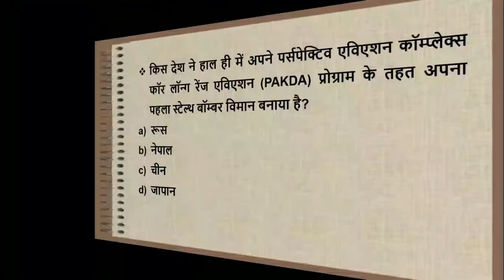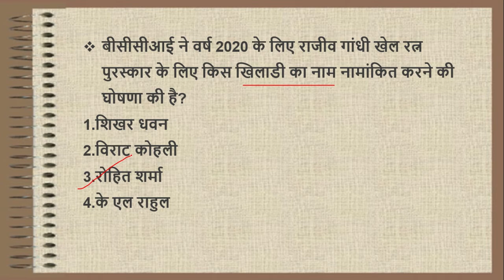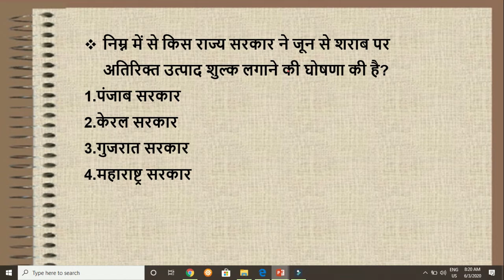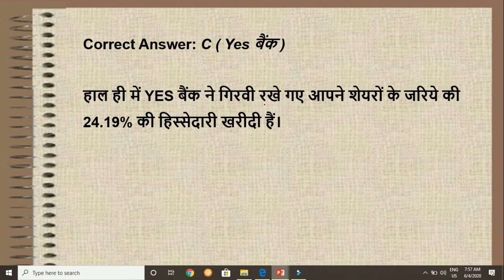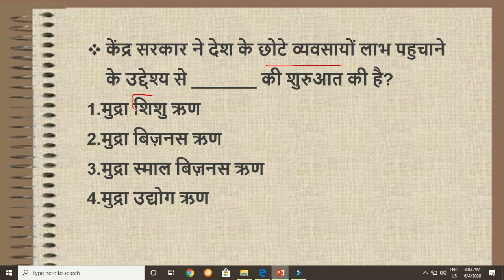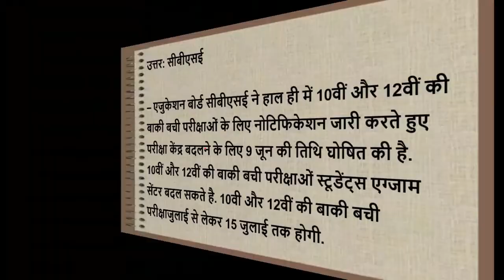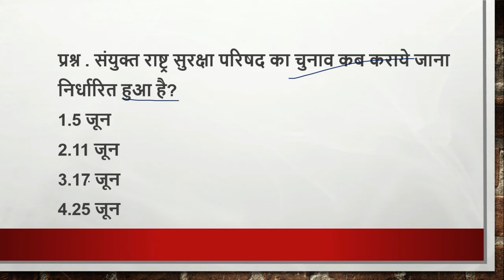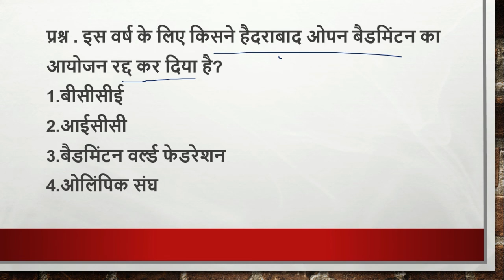1 JUNE to 7 JUNE Current Affairs 2020 | Weekly Current Affairs | 85 Important Current Affairs MCQ|SM